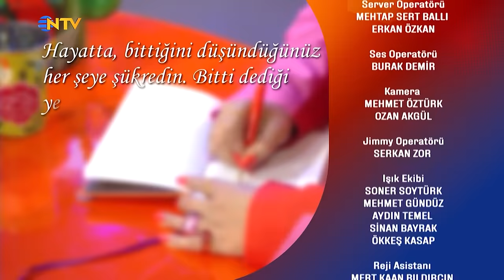Bambaşka Sohbetler 272. Bölüm - Tuğçe Kandemir | "Genç Müzisyenlere Şans Vermeyi Seviyorum"